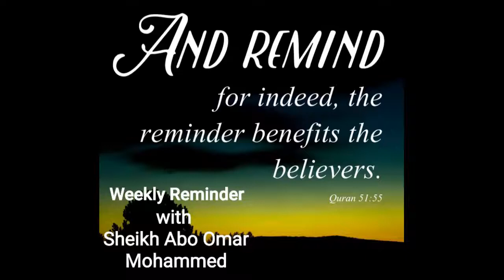Islamic Reminders // Sheikh Mohammed (Abo Omar) ... Reasons why Du’a is Not Answered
Reasons why Du’a is Not Answered"

 Du’a, Supplication, Invocation, Prayer: the Weapon of the Believer,

إِنَّ الْحَمْدَ لِلَّهِ نَحْمَدُهُ وَنَسْتَعِينُهُ ونستغفره ونعوذ بالله من شرور أنفسنا ومن سيئات أعمالنا مَنْ يَهْدِهِ اللَّهُ فَلَا مُضِلَّ لَهُ وَمَنْ يُضْلِلْ فَلَا هَادِيَ لَهُ وَأَشْهَدُ أَنْ لَا إِلَهَ إِلَّا اللَّهُ وَحْدَهُ لَا شَرِيكَ لَهُ وَأَنَّ مُحَمَّدًا عَبْدُهُ وَرَسُولُهُ.

Indeed, all praises are for Allah. We praise Him, we seek His help, we ask for His forgiveness. I testify that there is none worthy of worship except Allah, He is one and only without any partner, and I testify that Muhammad is His servant and messenger. May Allah shower His special mercy, blessings and peace upon him, his family and his companions?

Du’a is a Muslims way of feeling that connection to Allah at any time, in any place. Muslims call on Allah frequently throughout the day and night. They raise their hands in supplication and ask for His help, mercy, protection and forgiveness. Du’a incorporates praise, thanksgiving, hope, and calling on Allah to assist the one in need and grant his or her requests.

(وَإِذَا سَأَلَكَ عِبَادِی عَنِّی فَإِنِّی قَرِیبٌۖ أُجِیبُ دَعۡوَةَ ٱلدَّاعِ إِذَا دَعَانِۖ فَلۡیَسۡتَجِیبُوا۟ لِی وَلۡیُؤۡمِنُوا۟ بِی لَعَلَّهُمۡ یَرۡشُدُونَ)

And when My servants ask you, [O Muhammad], concerning Me - indeed I am near. I respond to the invocation of the supplicant when he calls upon Me. So let them respond to Me [by obedience] and believe in Me that they may be [rightly] guided.

(وَقَالَ رَبُّكُمُ ٱدۡعُونِیۤ أَسۡتَجِبۡ لَكُمۡۚ إِنَّ ٱلَّذِینَ یَسۡتَكۡبِرُونَ عَنۡ عِبَادَتِی سَیَدۡخُلُونَ جَهَنَّمَ دَاخِرِینَ)

And your Lord says, "Call upon Me; I will respond to you."

Among the Reasons why Du’a is Not Answered

The scholar said:

1. Sincerity, Truthfulness, Honesty, or Praying to Other than Allah:

الأصل الأصيل من القران الكريم وهو الآيات القرآنية التي تتحدث عن الإخلاص لله وحده في العبادة.
بل إن الإمام النووي أفرد بابا كاملا في كتابه رياض الصالحين تحت عنوان ... كتاب المقدمات
The Book of Miscellany

باب الإخلاص وإحضار النية في جميع الأعمال والأقوال البارزة والخفية:

(1) Chapter: Sincerity and Significance of Intentions and all Actions, Apparent and hidden.

الإخلاص هو: إفراد الله سبحانه وتعالى بالقَصْدِ، وهو أن يريد العبد بطاعته التقرُّب إلى الله دون شيء آخر.
قَالَ اللهُ تَعَالَى: {وَمَا أُمِرُوا إِلا لِيَعْبُدُوا اللَّهَ مُخْلِصِينَ لَهُ الدِّينَ حُنَفَاءَ وَيُقِيمُوا الصَّلاةَ وَيُؤْتُوا الزَّكَاةَ وَذَلِكَ دِينُ الْقَيِّمَةِ} [البينة: 5].
 والحنفاء هم: المائلون عن جميع الأديان إلى دين الإسلام.
{وَذَلِكَ دِينُ الْقَيِّمَةِ}، أي: الملة المستقيمة.

Allah Almighty says, "They were only ordered to worship Allah, making their deen sincerely His as people of pure natural belief, and to establish the prayer and pay zakat - that is the correct deen," (98:5)

وَقالَ تَعَالَى: {لَنْ يَنَالَ اللَّهَ لُحُومُهَا وَلا دِمَاؤُهَا وَلَكِنْ يَنَالُهُ التَّقْوَى مِنْكُمْ} [الحج: 37].
أي: لن يصل إلى الله لحوم الهدايا والضحايا، ولا دماؤها، ولكن يصله منكم النية والإِخلاص.
قال ابن عباس: كان أهل الجاهلية يلطخون البيت بدماء البُدْن، فأراد المسلمون أن يفعلوا ذلك، فنزلت هذه الآية.

and the Almighty says, "Their flesh and blood does not reach Allah but your fear of Him does reach Him." (W22:35; H322:37)

وَقالَ تَعَالَى: {قُلْ إِنْ تُخْفُوا مَا فِي صُدُورِكُمْ أَوْ تُبْدُوهُ يَعْلَمْهُ اللَّهُ} [آل عمران: 29 [أي: فهو العالِم بخفيّات الصدور، وما اشتملت عليه من الإخلاص أو الرياء.

and the Almighty says, "Say, 'Whether you conceal what is in your breasts or make it known, Allah knows it.'" (3:29)

 وعن أمير المؤمِنين أبي حَفْصٍ عمرَ بنِ الخطابِ رضي الله عنه قالَ: سَمِعتُ رَسُولَ اللهِ صلى الله عليه وسلم يقُولُ: «إنّمَا الأَعْمَالُ بالنِّيّاتِ، وَإِنَّمَا لِكُلِّ امرِئٍ مَا نَوَى، فَمَنْ كَانَتْ هجرته إلى الله ورسوله، فهجرته إلى الله ورسوله، ومن كانت هِجْرَتُهُ لِدُنْيَا يُصيبُهَا، أَوْ امْرَأَةٍ يَنْكَحُهَا، فَهِجْرَتُهُ إِلى مَا هَاجَرَ إِلَيْه». مُتَّفَقٌ عَلَى صِحَّتِهِ.

1. The Amir al-Mu'minin, Abu Hafs 'Umar ibn al-Khattab said, "I heard the Messenger of Allah, may Allah bless him and grant him
peace, say, 'Actions only go by intentions. Everyone gets what they intend. Anyone, therefore, who emigrates to Allah and His
Messenger, his emigration is indeed to Allah and His Messenger. But anyone who emigrates to gain something of this world or to marry a woman, his emigration is to that to which he emigrated.'"
[Agreed to be sound]
The Prophet (peace be upon him) taught his cousin Ibn ‘Abbas:

“ When you ask, ask of Allah; and when you seek help, seek help from Allah.“ (Tirmidhi)

Therefore, Always ask Allah directly seeking no mediator between us and Him. Allah says:
{And when My slaves ask you (O Muhammad) concerning Me, then (answer them), I am indeed near (to them by My Knowledge). I respond to the invocations of the supplicant when he calls on Me (without any mediator or intercessor). So let them obey Me and believe in Me, so that they may be led aright} (2:186).